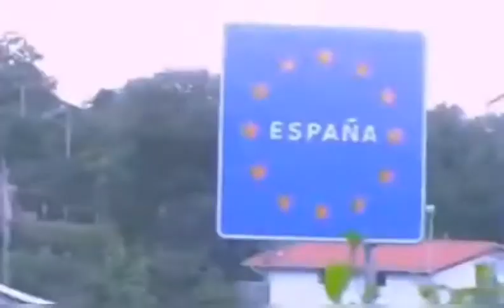Daniel Brühl _Fanvid_ The World I Know (Collective Soul)_The White Sound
Fanvid. Movie: Das weisse Rausche (The White Sound) 2001, directed by Hans Weingartner and starring Daniel Brühl.
Music: Song "The World I Know" (1995), songwriters: Ed Roland and Ross Childress. Artist: Collective Soul.